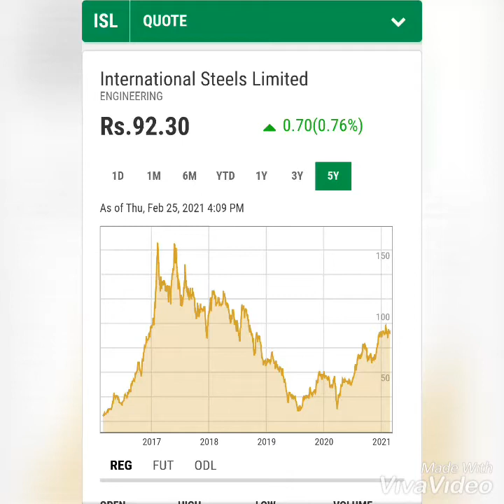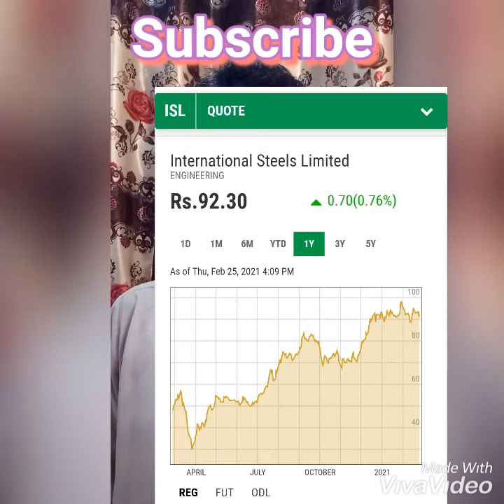International Steel (ISL)🔰 Share analyezed🎩